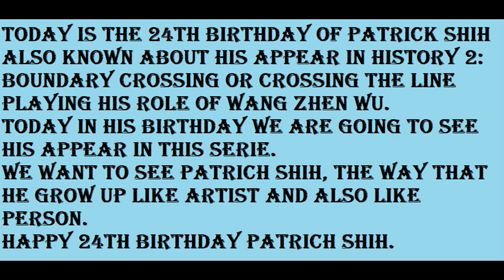HAPPY BIRTHDAY PATRICK SHIH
Happy Birthday Wang Zhen Wu